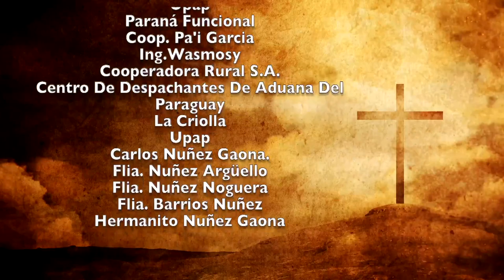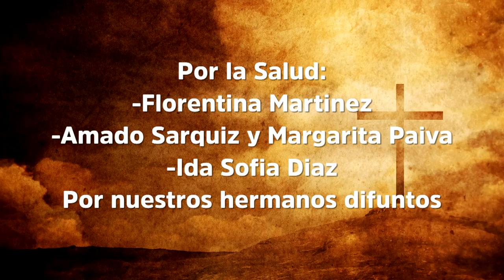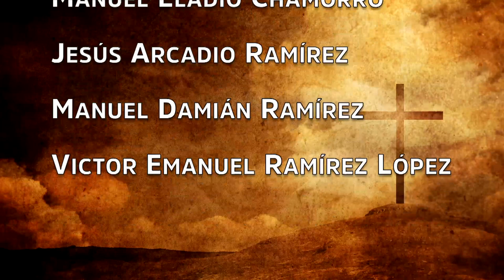Misa 30 de noviembre 2022